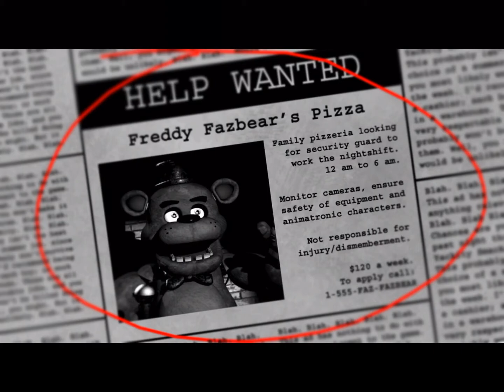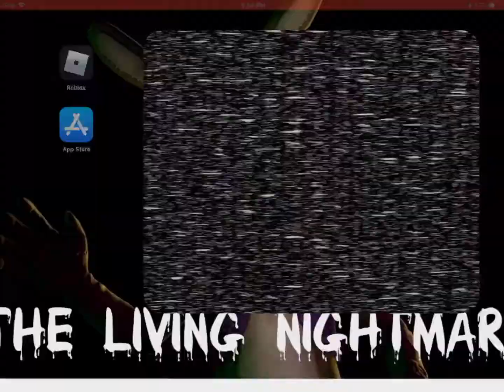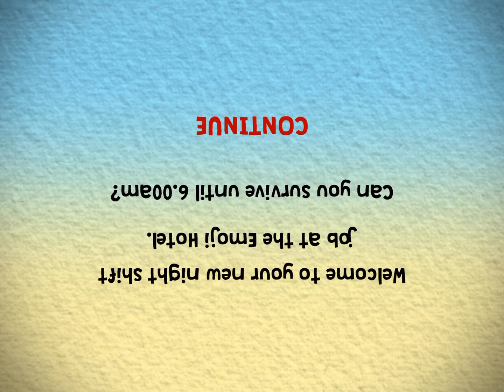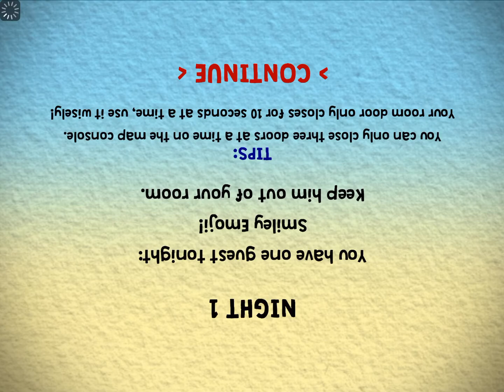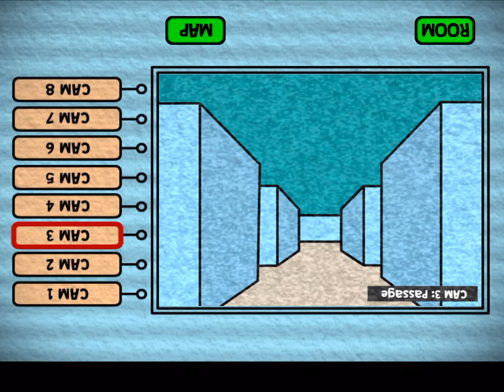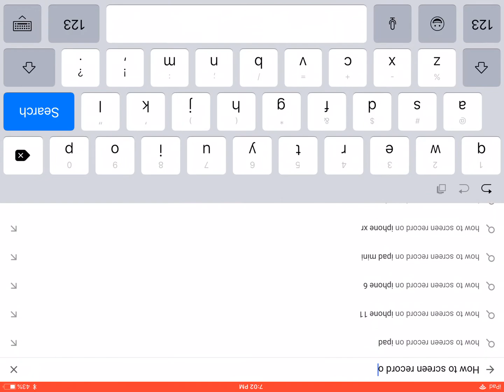Leo playing FNAF games